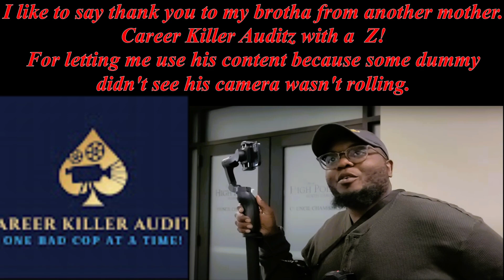THE FINALE SGT. JOHN HENDERSON CHEROKEE SHERIFF'S OFFICE W/@CareerKillerAuditz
THE FINALE SGT. JOHN HENDERSON CHEROKEE SHERIFF'S OFFICEW/ @CareerKillerAuditz. You will not believe the BS that comes out of this guy's mouth to try and justify his action on that night.

Cherokee County Sheriff's Office
Sheriff's department in Gaffney, South Carolina
Address: 312 E Frederick St, Gaffney, SC 29340
Hours: